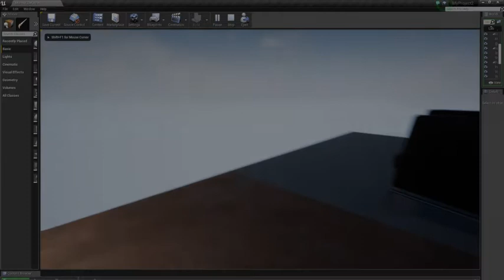Armchair 4 0 Free Unreal Pres